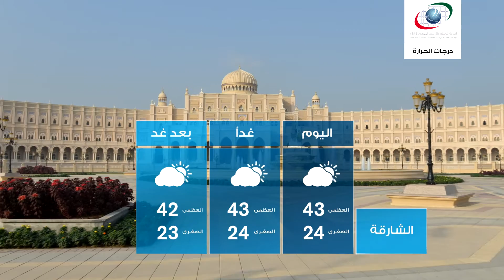النشرة الجوية يوم السبت 7 مايو 2016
النشرة الجوية و أحوال الطقس يوم السبت 7مايو  2016
النشرة الجوية

و نقدم لكم النشرة الجوية ليوم  يوم السبت 7 مايو   2016 تابعوا  قناتنا لتصلكم أحوال الطقس أولا بأول من مصدرها الرسمي و الوحيد